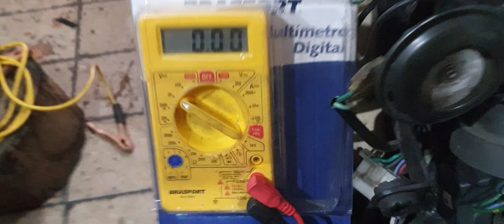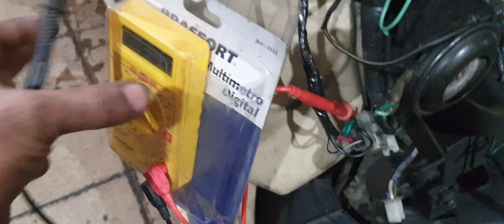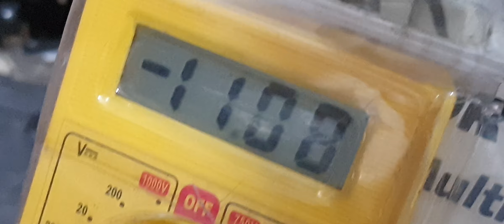miolo da chave kasinski prima 150 adaptação. qual usar? comutador .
OFICINA MECANICA LOCALIZADA EM SAO PAULO SP ZONA SUL .BAIRRO JARDIM VERGUEIRO

QUER VER SUA MOTO AQUI NO CANAL FAZENDO MANUTENÇÃO .
ENTRE EM CONTATO PELO ZAP 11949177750